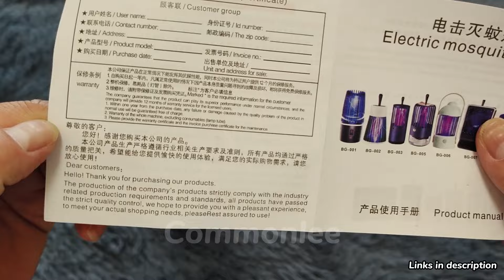Mozz Guard Unboxing and Review - Does It Really Work???